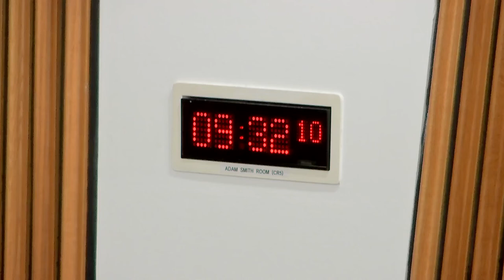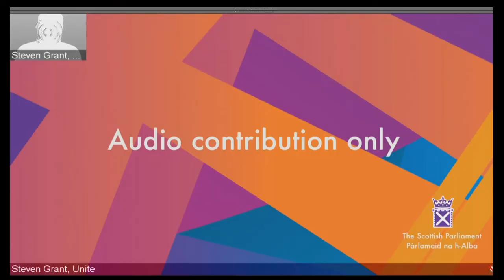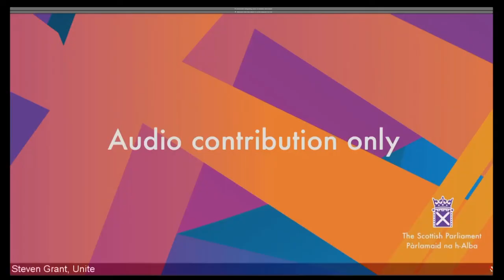Citizen Participation and Public Petitions Committee - 26 October 2022